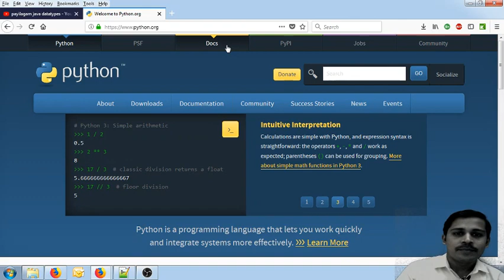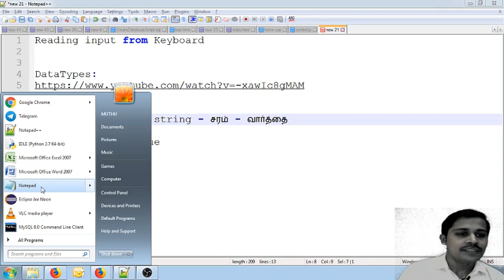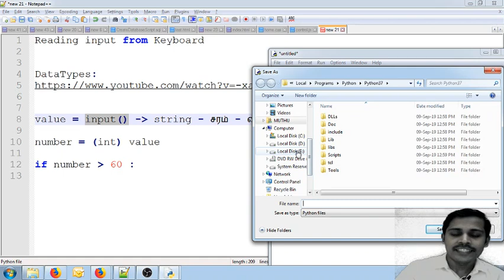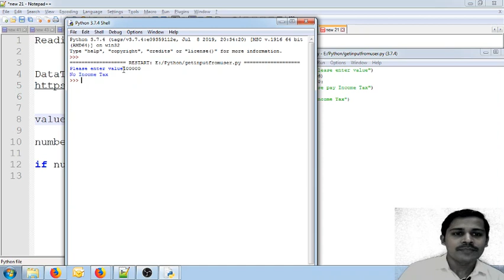Get Input from User - - Python in Tamil for Beginners - Payilagam - Muthuramalingam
Get Input from User - - Python in Tamil for Beginners

1) +2 python
2) python in Tamil for beginners
3) Django 1.11 python 3.6.3 tutorial
4) python 3 Video in tamil